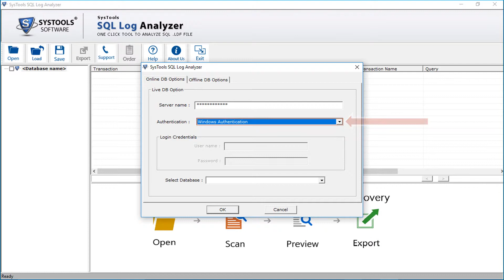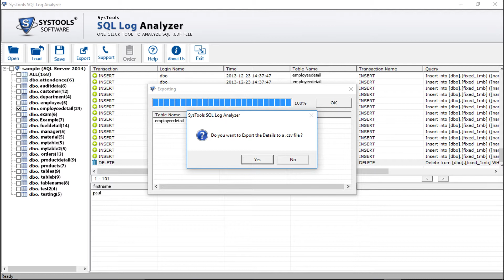How to Get Back Deleted Data in SQL Server Using Transaction Log LSNs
Are you looking to get back deleted data in SQL Server using Transaction log LSNs?, Read & Analyze SQL Server Log File (.ldf) Transactions, then here is how to rollback deleted data in SQL Server in few simple steps.